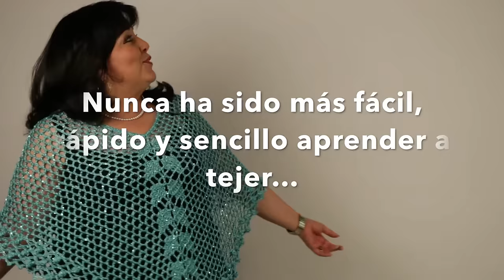😍😍 CÓMO TEJER ESTE MANTEL DE LA ABUELA - CROCHET FÁCIL Y RÁPIDO - YO TEJO CON LAURA CEPEDA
😍 Te enseño cómo tejer con Ganchillo y Cristal este precioso Mantel de la Abuela! Disfrútalo!!

Material: 19 ovillos de 100g de Cristal (Cristy), 1 Ganchillo de 2 o 2,5 mm
Medidas 1,40 cm x 2,70 cm

Bienvenid@ a mi Canal de Youtube YO TEJO CON LAURA CEPEDA  TODOS LOS MARTES Y JUEVES TUTORIAL NUEVO!!!